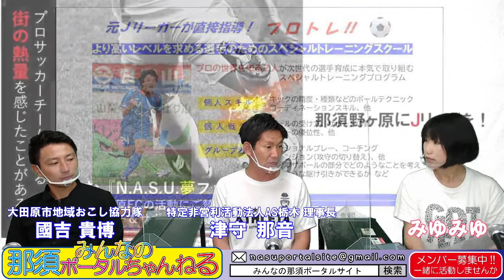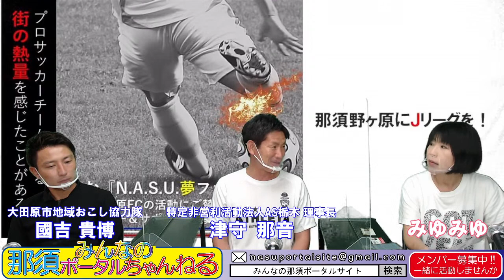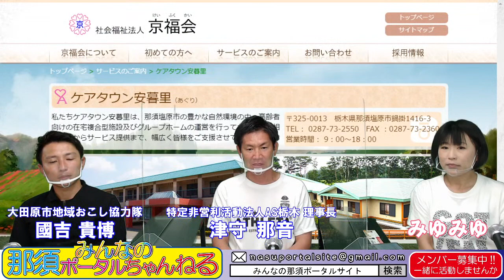みんなの那須ポータルちゃんねる 第43回 ゲスト：津守直人さん・國吉貴博さん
地域を楽しくを目的に画面の向こうのみんなとつながるライブ配信をお届けします！！

あどたうんスタジオから生配信でお送りしました。

特定非営利活動法人AS栃木 理事長
・津守那音（直人）さん

大田原市地域おこし協力隊
・國吉貴博さん

【地域情報】

■「これでキミもユーチューバ―！街を宣伝しよう」参加者募集中！！
7/31（土）・8/７（土）・8/21（土）に開催！！

■なすしおばら「子どもSUN SUNプロジェクト」〜ひとりぼっちをつくらない〜
7月17日(土）国際医療福祉大学5階講堂

MC：みゆみゆ＆湯田孝次＆とっしー

あどたうん編集部：けんけん＆おくちゃん